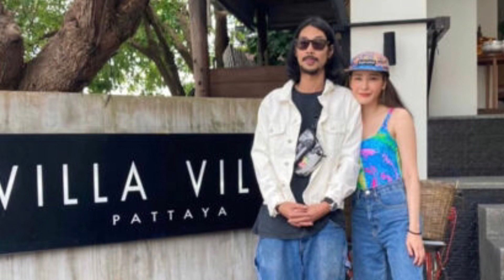សង្សារតារាថៃ Tangmo នៅតែធ្វើរឿងមួយនេះដាក់នាងនៅថ្ងៃនៃក្តីស្រលាញ់…